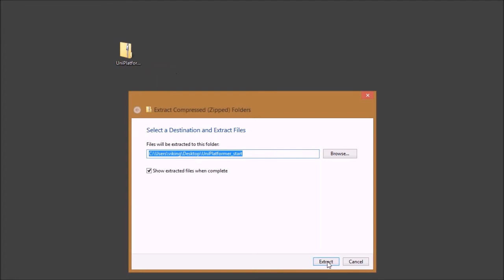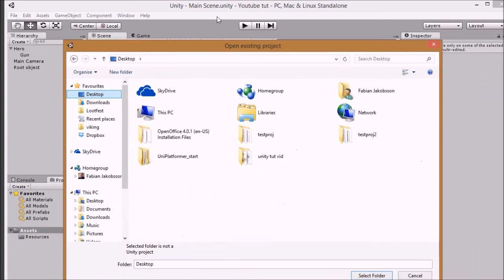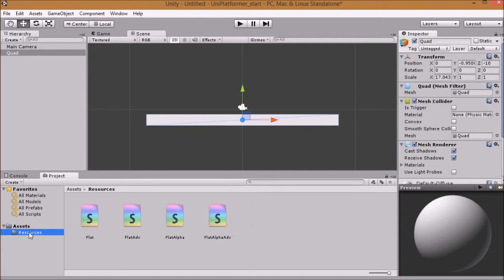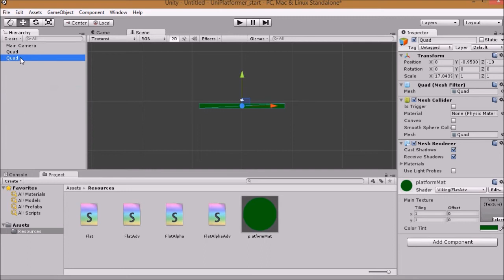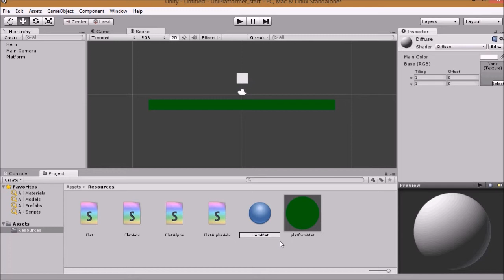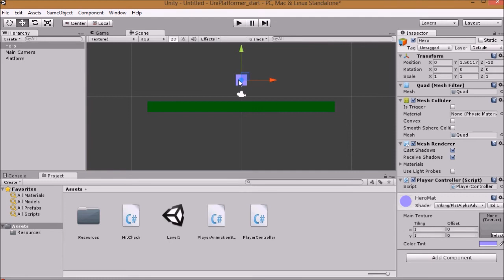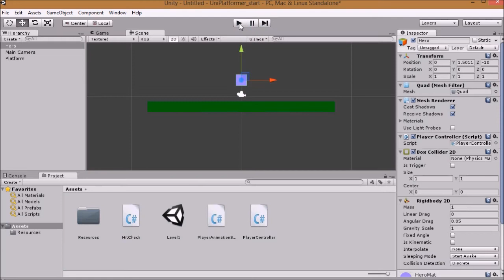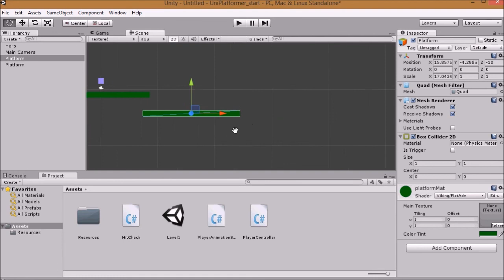Platformer i Unity - Del1/2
Lektion i spelutveckling och animation för gymnasiet